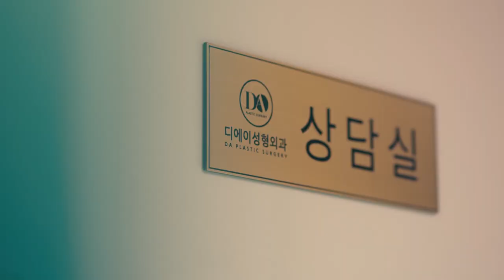[예쁘면DA야!] 눈, 코, 입, 윤곽... 아시겠어요 아시겠냐구요~